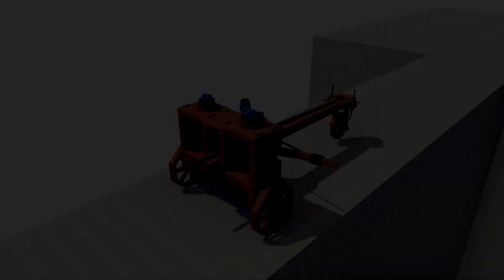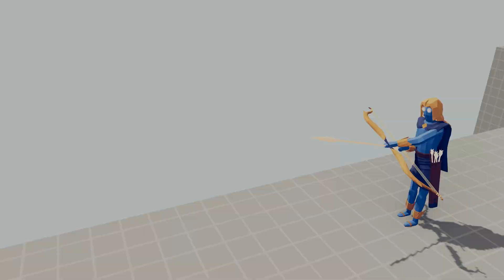KING KONG vs EVERY GOD | TABS - Totally Accurate Battle Simulator